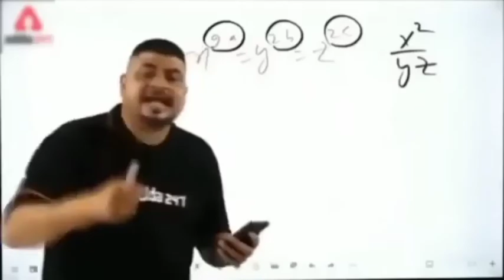मोदी जी देश संकट में है पापा की परी की वजह से/Instagram new trending reels